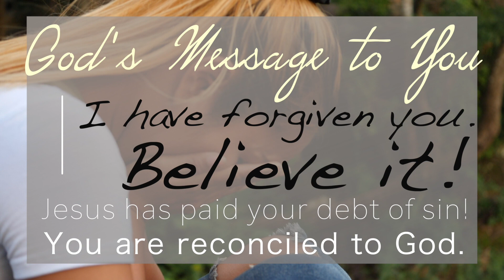Runaway Teen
Leah ran away from home after she did so many terrible things, feeling unforgivable. But her mother reacts differently than Leah ever could have imagined, just as God reacts differently to our actions.